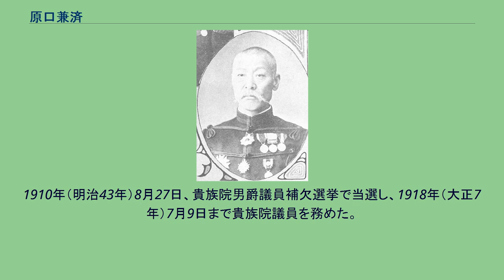原口兼済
原口 兼済（はらぐち けんさい、1847年4月2日（弘化4年2月17日）- 1919年（大正8年）6月18日）は、明治から大正初期の陸軍軍人、政治家、華族。
森藩士・林（才木）寛吾の四男として生まれ、同藩士・原口等の養子となる。
1870年（明治3年）陸軍兵学寮青年学舎に入り、1872年（明治5年）陸軍少尉に任官し5番大隊付となる。
歩兵第1連隊大隊副官、陸軍士官学校付などを経て、1877年（明治10年）3月から9月まで西南戦争に出征した。
歩兵第3連隊大隊長、陸士生徒司令官、陸軍戸山学校次長、ドイツ差遣、戸山学校長、近衛歩兵第1連隊長などを歴任し、日清戦争末に第4師団参謀長として出征したが終戦となった。
再度、戸山学校長となり、1897年（明治30年）9月、陸軍少将に進級。
歩兵第20旅団長、台湾守備混成第1旅団長、歩兵第17旅団長、留守第1師団長、韓国駐剳軍司令官、大本営付、教育総監部参謀長などを経て、1905年（明治38年）1月、陸軍中将となった。
日露戦争では第13師団長として樺太作戦を遂行、樺太全土を占領した。
1906年（明治39年）7月に休職し、翌年（明治40年）11月13日、予備役に編入された。
1909年（明治42年）4月1日、後備役となる。
1914年（大正3年）4月1日に退役した。
1907年（明治40年）9月21日、男爵を叙爵。
1910年（明治43年）8月27日、貴族院男爵議員補欠選挙で当選し、1918年（大正7年）7月9日まで貴族院議員を務めた。